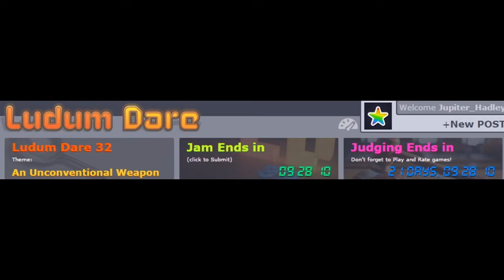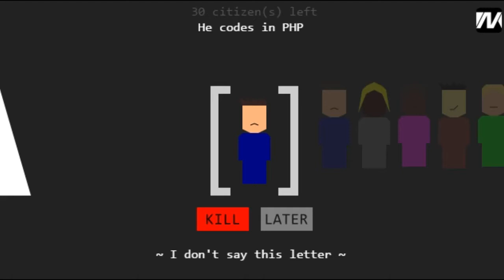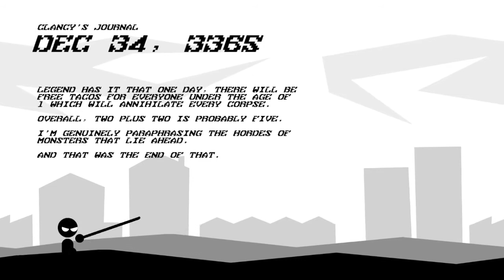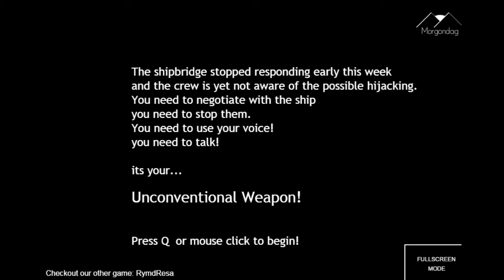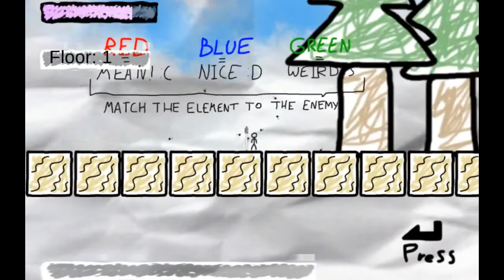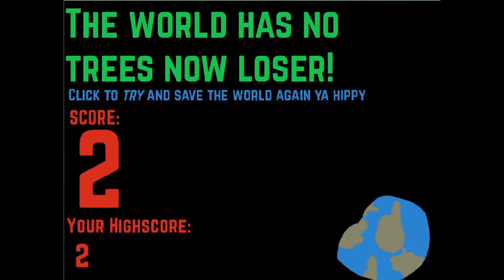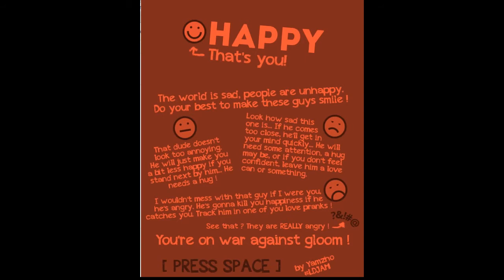Jupi Plays Indie Games: ALL THE INDIE GAMES [Ludum Dare 32] [Part 1]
Basically I wanted to play most of the games that were entered in the Ludum Dare 32, so I did. This is going to be a series of videos showing me playing each and every game that will play on my pc, for about a minute each. The theme is "Unconventional Weapon" If you want me to play your game, add it